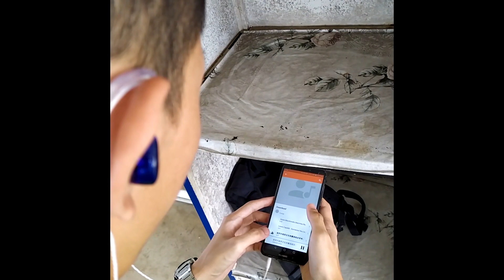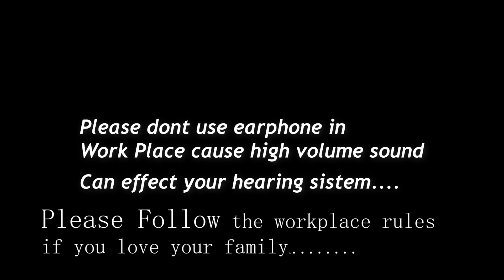Budak poli Sandakan kena langgar?? PSS OSHA - Noise level & Hearing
We are student from Politeknik Sandakan Sabah🎓🎓

This is our project of Occupational Safety and Health （OSHA）📝📝